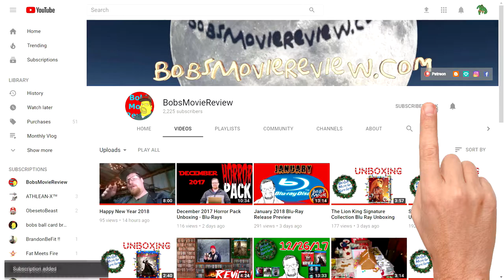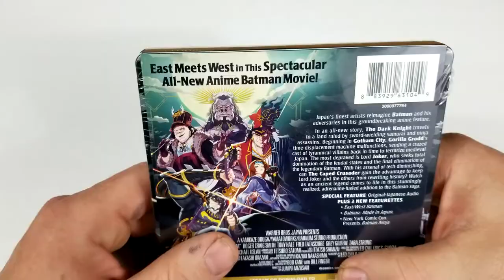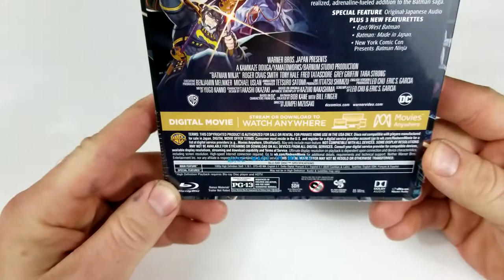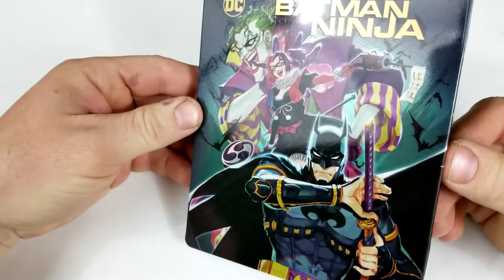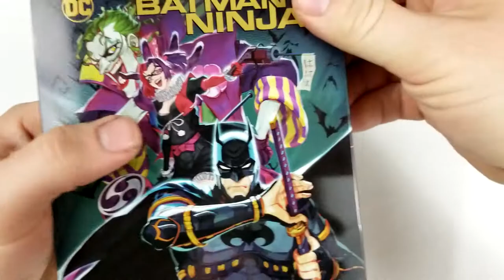Batman Ninja Steelbook Unboxing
- Batman Ninja
Action, Animation
Rated PG-13 , Runtime 1H 25M
Rating 6.4/10 , Bob's Rating N/A
Director Junpei Mizusaki
Stars Koichi Yamadera, Wataru Takagi, Ai Kakuma, Rie Kugimiya,
Atsuko Tanaka, Daisuke Ono, Hochu Otsuka, Takehito Koyasu,
Jun'ichi Suwabe, Yuki Kaji, Akira Ishida, Kengo Kawanishi,
Cho, Toshiyuki Morikawa, Kenta Miyake

Batman Ninja Blu-Ray Unboxing
Batman Ninja Bluray Unboxing